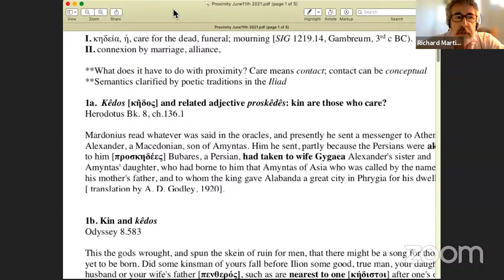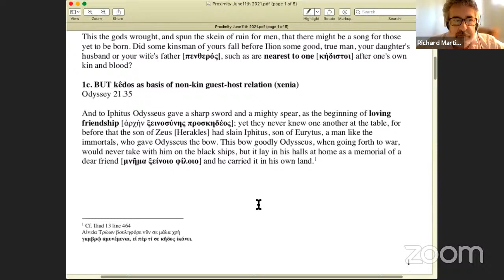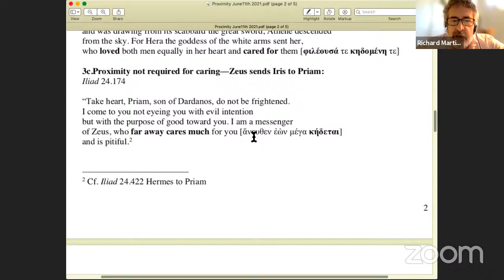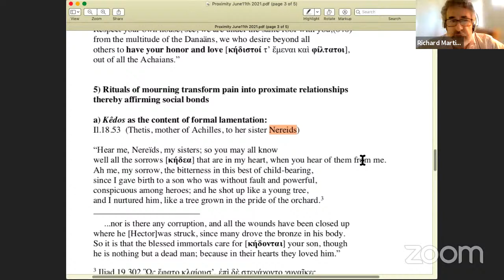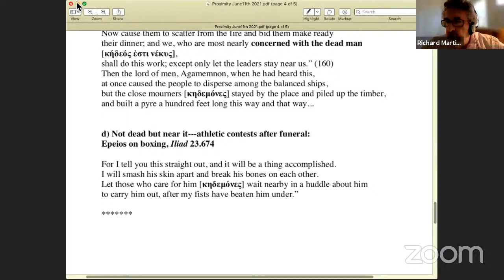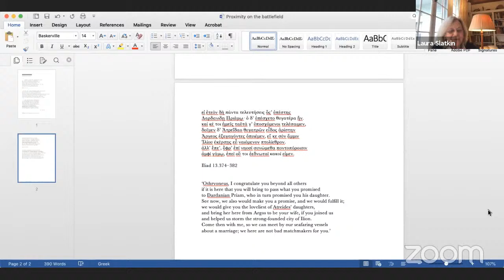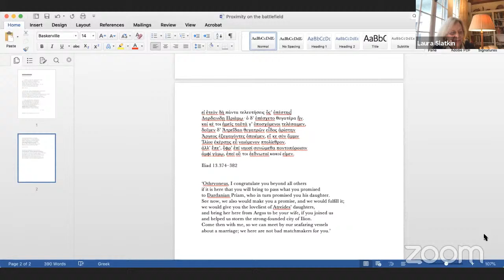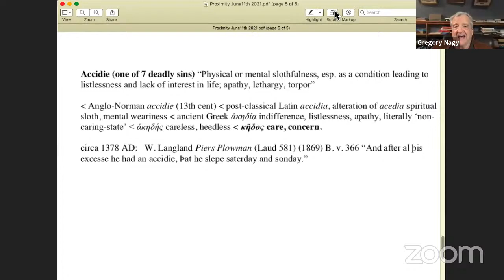Proximity and Classics | Conversation Series on Philosophy & Ideas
What ideas of proximity can we find in Classical Greek literature? How was intimacy understood, from Homer to Plato? What is the connection between proximity and friendship? What is the role of supplication? How can these ideas be mobilized to shed light on the notion of proximity today?

Join us for a conversation with Laura Slatkin (NYU and U. Chicago), Richard Martin (Stanford), and Gregory Nagy (Harvard), moderated by Nicolas Prevelakis (Harvard) and Dimitri Halikias (Harvard).

This event will take place via Zoom.